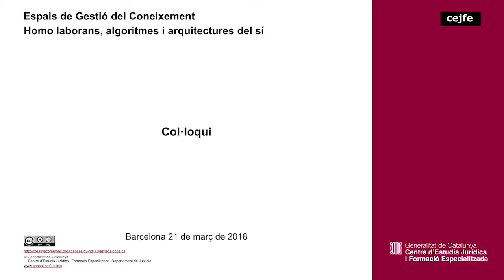35a sessió EGC. Homo laborans, algoritmes i arquitectures del sí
Debat